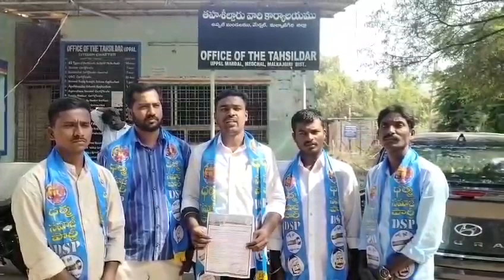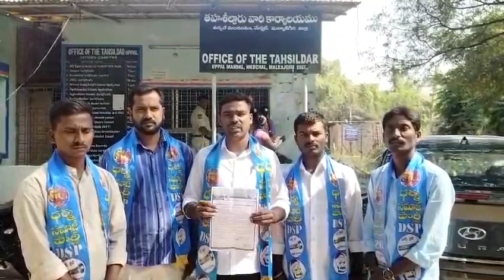ఉప్పల్ MRO ఆఫీస్ లో..!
Video from KAVALI PARAMESH MAHARAJ